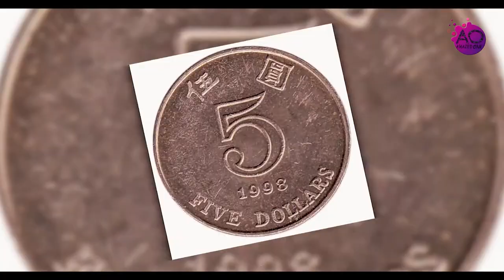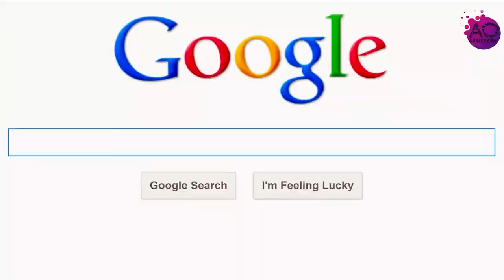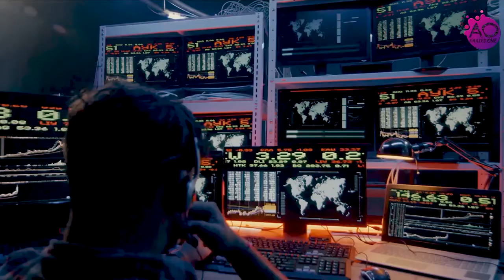मछली जो पानी के बाहर बन जाती है बॉल | Fish puffs up Like a Balloon Outside Water | AmazedOne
In this video, you don't know Or facts you never knew . Today you will see this facts video in Hindi And together "  मछली जो पानी के बाहर बन जाती है बॉल